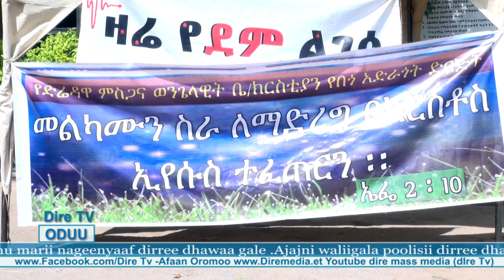Oduu 6, 8, 2015